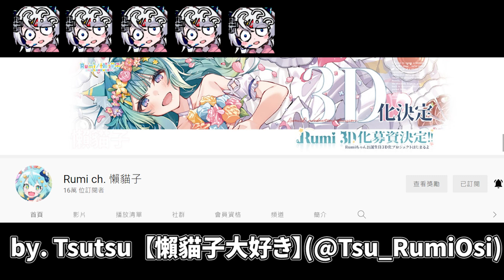拿雜魚練劍。站住！！！你這隻外遇狐！！！ELDENRING【Rumi/懶貓子】【Vtuber精華】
專案時間 2022/05/04 20:00 ~ 2022/07/04 23:59
⭐ 超出目標金額的部分將會開始進行秘密企劃！